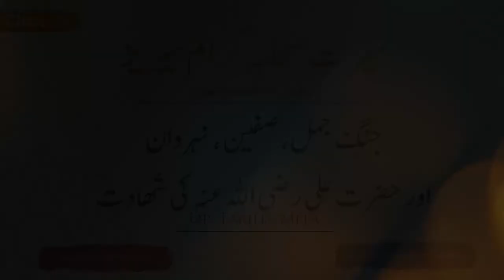Seerah Sahaba 32 || جنگ جمل، صفین، نہروان اور حضرت علی کی شھادت